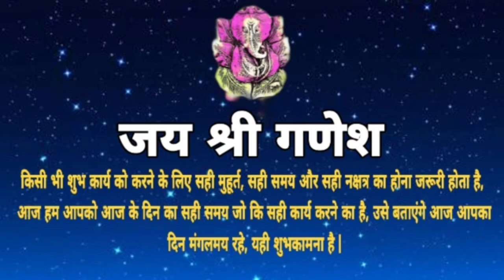Aaj ka Panchang 5 April 2020 | Sunday Panchang - पंचांग | शुभ मुहूर्त , राहुकाल | आज का पंचांग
, आज हम आपको आज के दिन का सही समय जो की सही कार्य करने का है, और आज कब कौन सी दशा कौन से टाइम में चल रही है उसका समुचित विवरण हिन्दू कैलेंडर और हिन्दू पंचांग के अनुसार दे रहे है, आज आपका दिन मंगलमयी रहे, यही शुभकामना है। आज का दिन शुभ कार्य के लिए सही कार्य है या नहीं आज के चौघड़िया के अनुसार जानें।